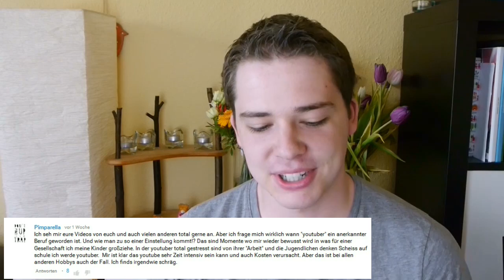FKK | YouTube als Job | Geld verdienen, Netzwerke, Videodruck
Heute gibt es wieder ein FKK (Franz Kommentiert Kommentare) Video für euch und es geht heute um das Thema YouTube - als Hobby und Job, um Netzwerke und Verträge und den Druck, dem man damit ausgesetzt ist.
Hier laden wir täglich mehrere Alltags-Fotos hoch und zeigen euch mit viel Witz, was wir in unserem Familienalltag erleben.

Hier gibt es regelmäßig tolle Gewinnspiele und Verlosungen sowie Einblicke in unser Familienleben.

Hier verkaufen wir immer wieder Kinderkleidung, Spielzeuge oder andere Dinge, die wir gern in andere Hände geben wollen.

* Diese Produkte wurden uns für die Vorstellung im Video kosten- und bedingungslos zur Verfügung gestellt.

Das bedeutet, dass ich je nach messbarem Erfolg eine Provision erhalte. Der Link ist lediglich ein Vorschlag von mir, wie ihr schnell zu den Produkten gelangt. Ob und wo ihr kauft, ist selbstverständlich euch überlassen. Es kostet euch jedoch nichts und hat auch weiterhin keinen Einfluss auf den Preis des Produkts.